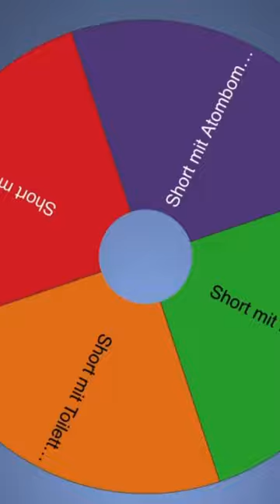Was kommt alles im nächsten Short ???